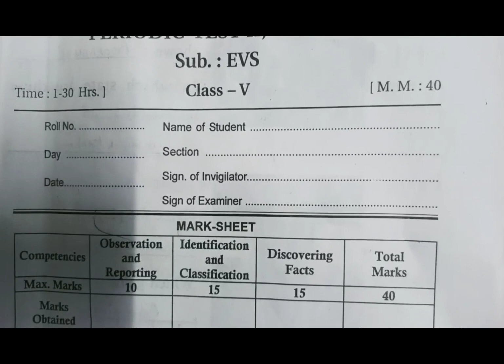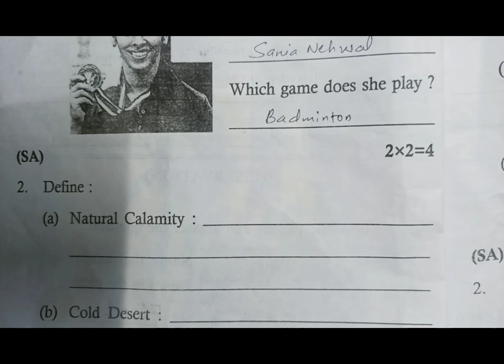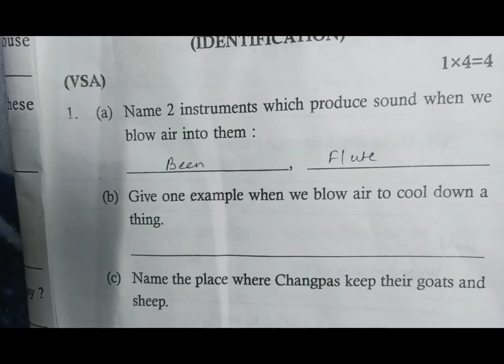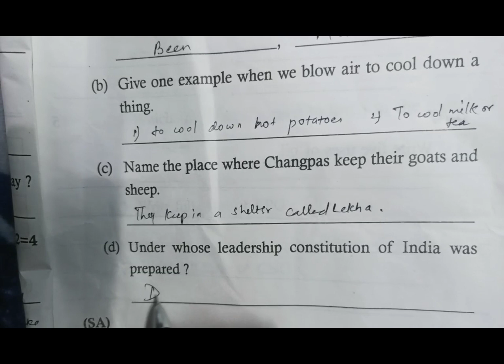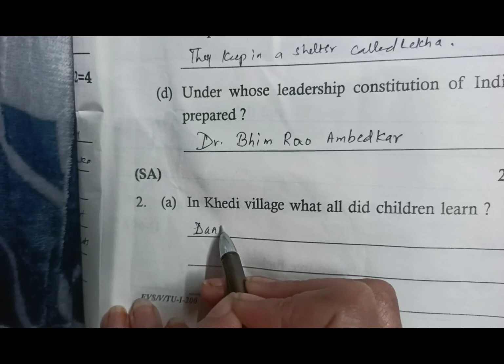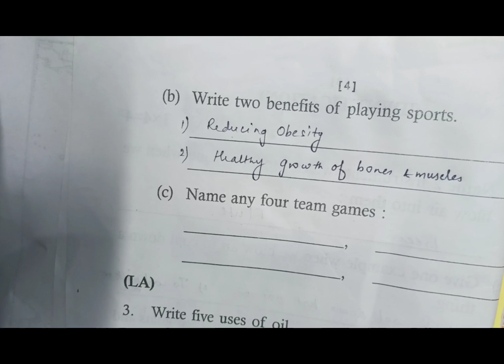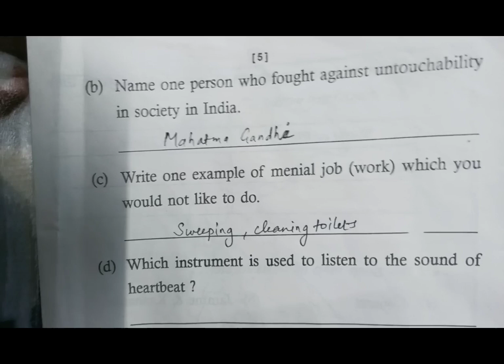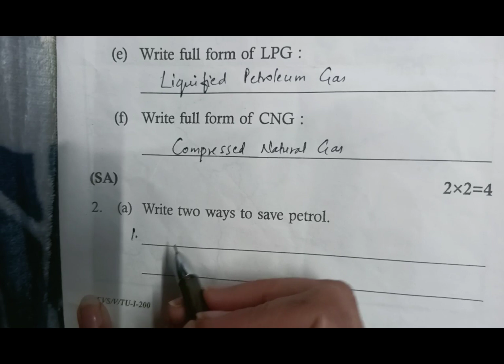CLASS V EVS PT2